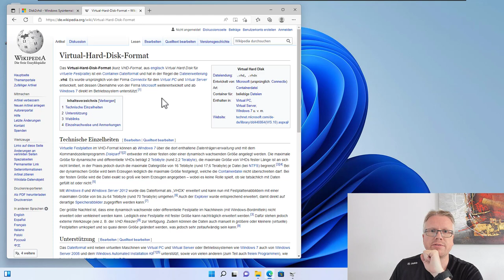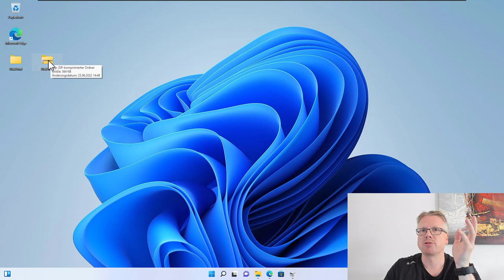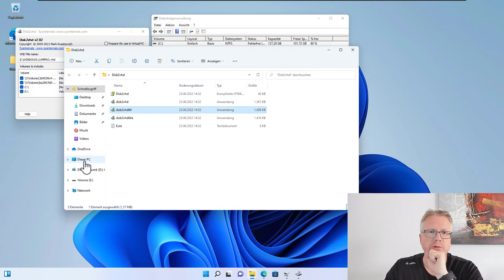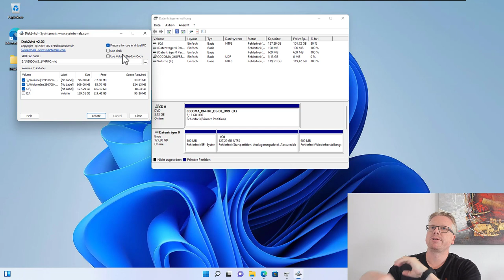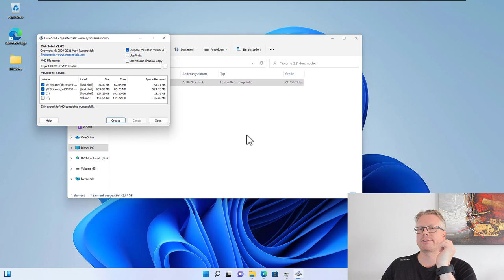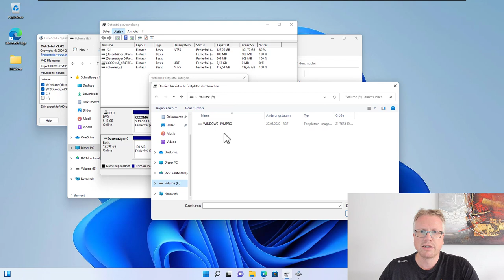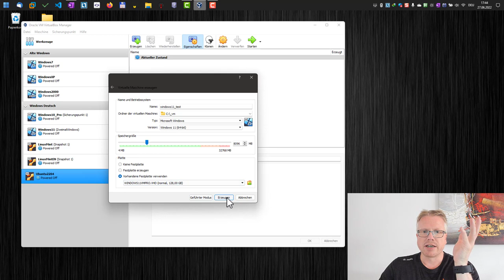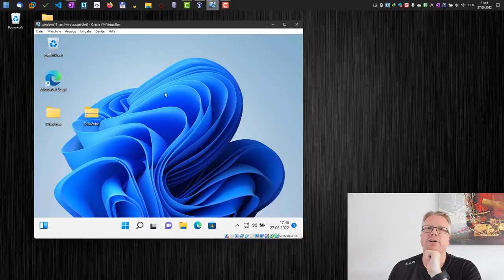Windows: Systemimage erstellen mit Disk2VHD - Computer in virtuelle Maschine konvertieren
Disk2VHD ist ein kleines Tool zur Erstellung von Disk-Images in Windows.
Disk2VHD ist ein kleines Softwaretool von Microsoft, welches Datenträger in das VHD-Format konvertieren kann. VHD steht für Virtual Hard Disk. Eine VHD-Datei kann als virtuelle Laufwerk in Windows eingebunden werden, auch eine Nutzung als Basis als virtuelle Maschine ist möglich. Damit lassen sich alte Rechner bzw. das System vor der Entsorgung sichern oder archivieren.

0:00 Was ist disk2vhd?
1:30 Datenträger und Partitionen in virtuelle Festplatte konvertieren
4:38 VHD-Datei als Laufwerk einbinden
5:55 Virtuelle Maschine aus VHD erstellen
7:04 Fazit